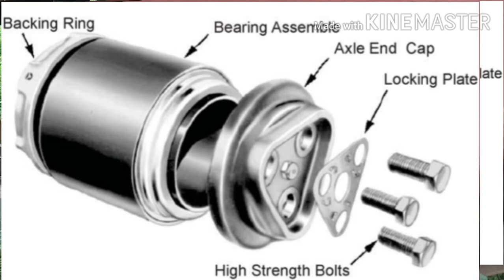CARTRIDGE TEPERED ROLLER BEARING ASSEMBLY AND DEFECT EXPLAIN BY RAILWAYMECHANICALINFO.B.K.DUTTA.